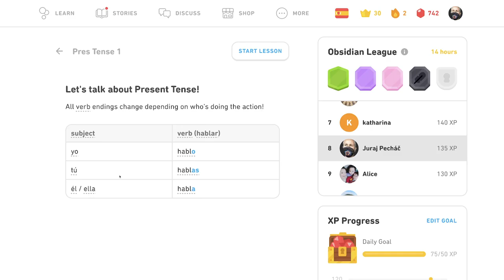🇪🇸 Prítomný čas 1 - Tipy - Španielsky s Yetim